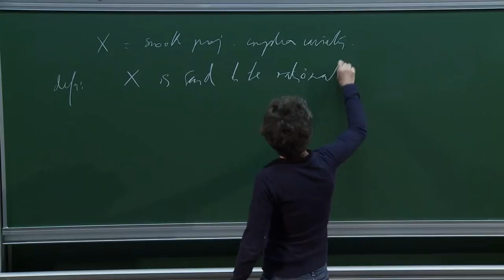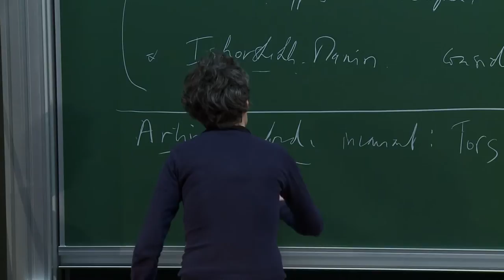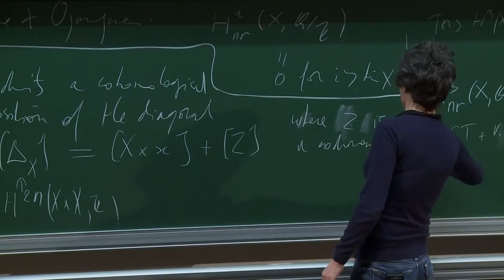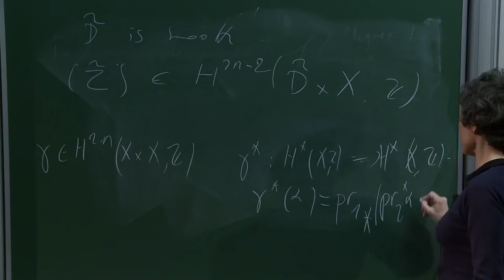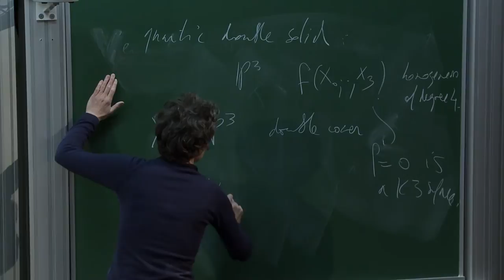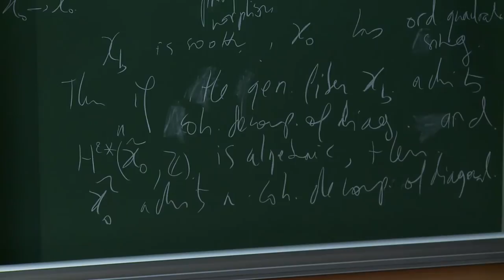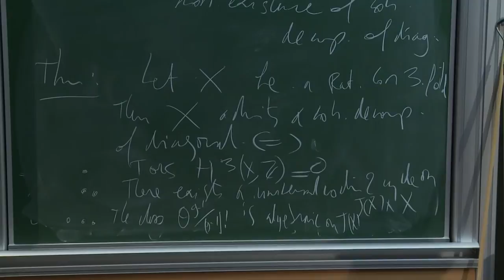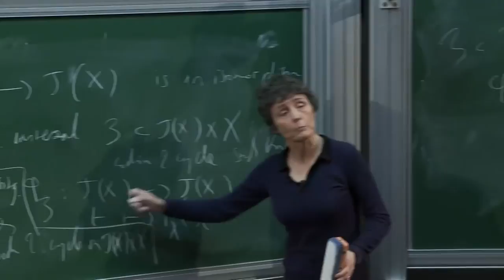Claire Voisin - Universal Chow group of 0-cycles and stable rationality